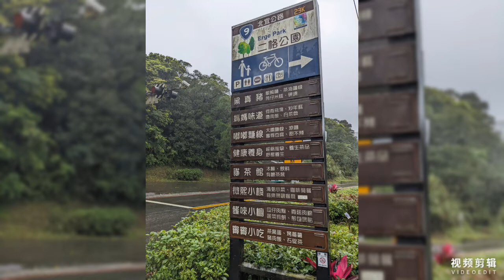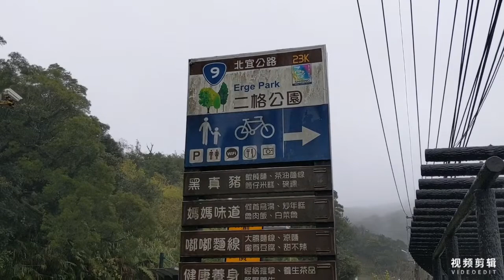北宜公路-二格公園